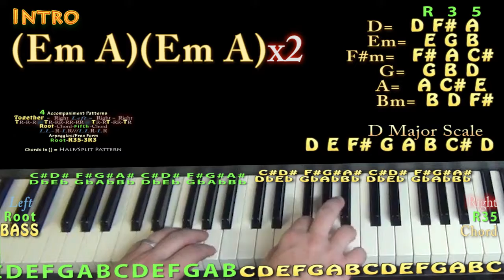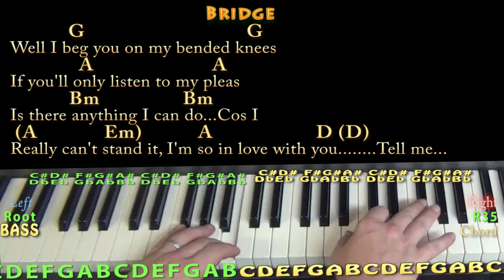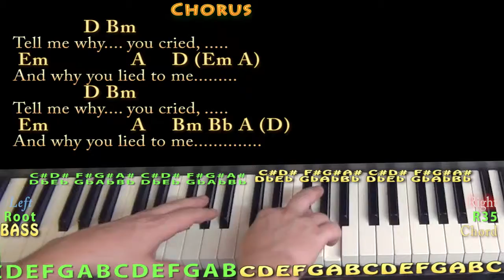Tell Me Why (The Beatles) Piano Lesson Chord Chart in D with Chords/Lyrics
Together - R L _ Right Right. Jamtrack in D to practice over...